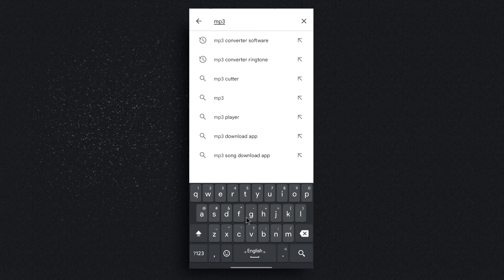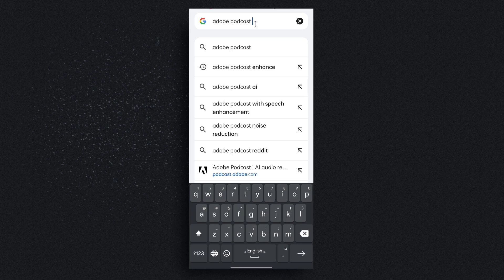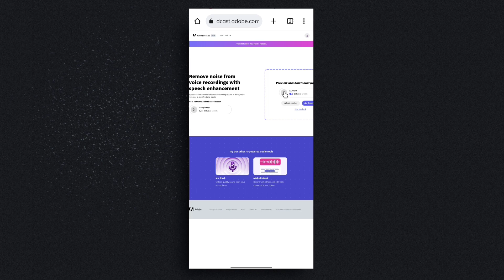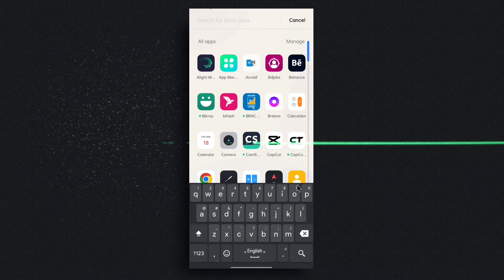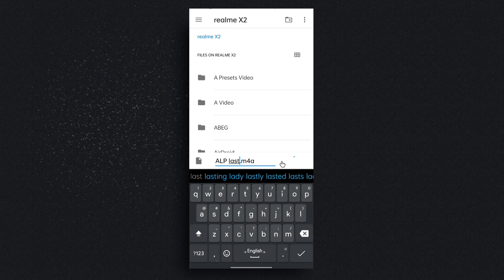How To Voice Edit In Mobile | Professional voice editing app for android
Welcome to our comprehensive guide on achieving professional-quality voice edits right on your Android device! In this tutorial, we'll walk you through the process of transforming your raw audio recordings into polished and captivating content using top-notch voice editing apps.

🎙️ Voice Editing Highlights: 🎙️
- Explore the world of mobile voice editing and elevate your audio content effortlessly.
- Discover a selection of the best professional voice editing apps available for Android users.
- Learn essential techniques to enhance audio clarity, remove background noise, and apply effects.
- Elevate your content by mastering the art of voice modulation, pitch adjustment, and seamless cuts.

If you're excited to refine your voice editing skills, don't forget to give this tutorial a thumbs up, share your thoughts in the comments, and subscribe for more valuable mobile editing insights.

🔗 Relevant Links: 🔗
♦1St Step : Mp3 converter Apps :

♦2nd Step: (Adobe Podcast)

For more editing tips, behind-the-scenes content, and updates, follow us on [Your Social Media Handles].

Unleash the potential of your Android device and create audio content that commands attention. Whether you're a podcaster, voice artist, or anyone who values top-notch audio quality, this tutorial is your gateway to mastering voice editing like a pro.